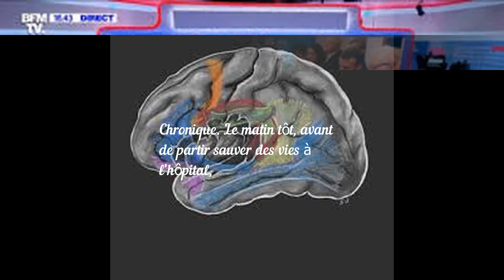L’âpre combat d’une équipe médicale face à un virus indomptable » : un infectiologue raconte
lien source